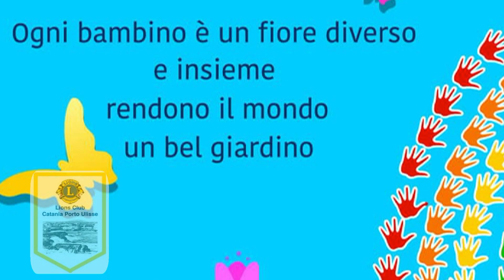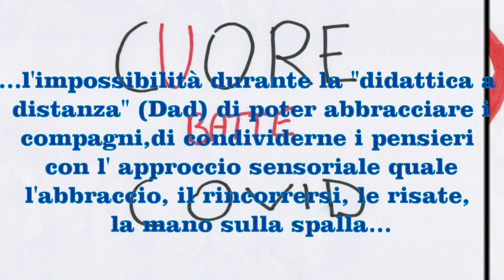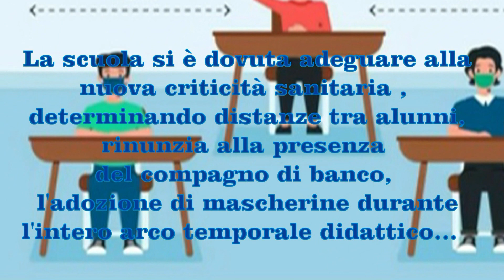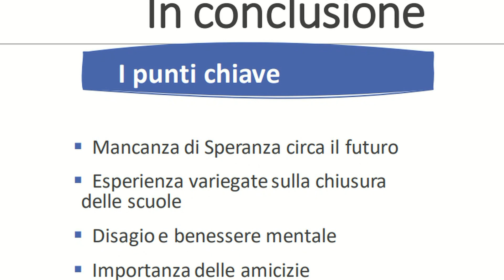Lions Catania Porto Ulisse "Le ripercussioni emotive sui minori dovute alla Pandemia del Covid-19"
Distretto 108 Yb Sicilia
Governatore
 Avv. Mariella Sciammetta
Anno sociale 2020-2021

Lions Catania Porto Ulisse
Presidente
Ing. Luigi Testa

 "Le ripercussioni emotive sui minori dovute
 alla Pandemia del Corona virus"
 (Da un'idea della Dott.ssa Rossella Pedalino)

Rapporteur
Avv. Giorgia Gruttadauria (Lions Club Catania Porto Ulisse)
Delegata Distrettuale
" Abuso sui minori:
Prevenzione-Informazione-Sensibilizzazione"

Consulenza Scientifica
Dott.ssa Chiara Lombardo
Senior Research Officer
Mental Health Foundation, London

Dott.ssa Raffaella Lombardo
Segretario Lions Club Catania Porto Ulisse

Dott.ssa Rossella Pedalino-Testa
Insegnante

Regia and Editing
Roberto Galizia
Timing
 5'